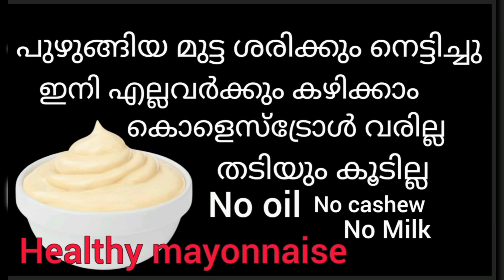ഇത്രയും ഹെൽത്തിയോ 💯Healthy Mayonnaise Recipe/No Oil No Milk No cashew /High Protien Mayonnaise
Hi
Dears